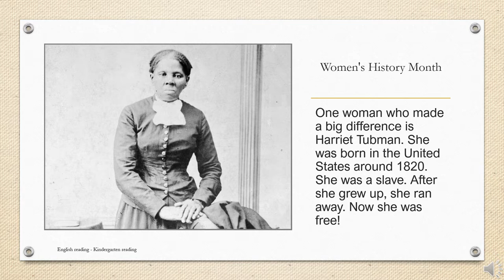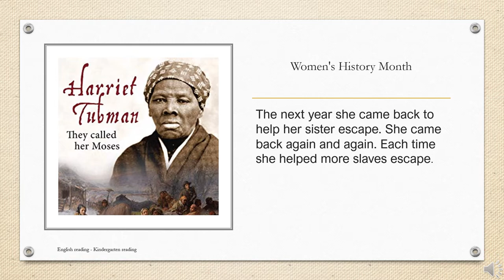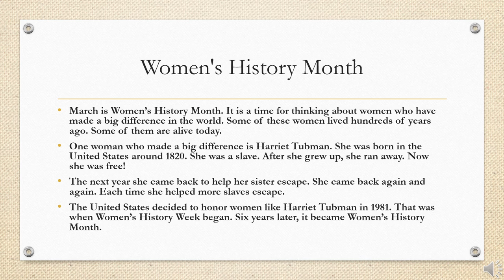English for Kindergarten: 3. Women's history Month (Reading)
Edit: Elise
Voice: Readworks
Writer: Readworks

DETAILS
Social Studies: U.S. History
Grade: K
Words: 124
Lexile: 430L
Nonfiction

Description:
March is Women’s History Month. It is a time for thinking about women who have made a big difference in the world. Some of these women lived hundreds of years ago. Some of them are alive today.

One woman who made a big difference is Harriet Tubman. She was born in the United States around 1820. She was a slave. After she grew up, she ran away. Now she was free!

The next year she came back to help her sister escape. She came back again and again. Each time she helped more slaves escape.

The United States decided to honor women like Harriet Tubman in 1981. That was when Women’s History Week began. Six years later, it became Women’s History Month.